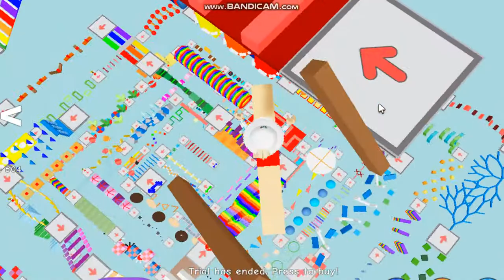Mega easy Obby!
This video was very fun to make, I enjoyed playing lots of different types of parkour, very very fun.